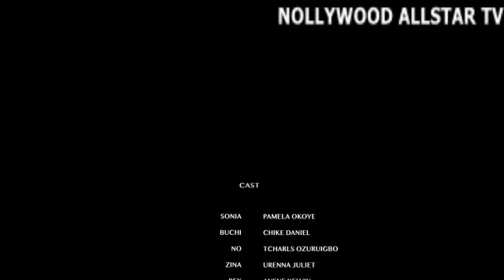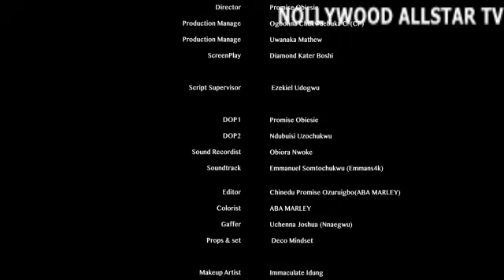D ARROGANT LADY FELL IN LUV WIT HER GATEMAN WHO IS A BILLIONAIRE IN DESGUISE SEARCHING FOR TRUE LOVE